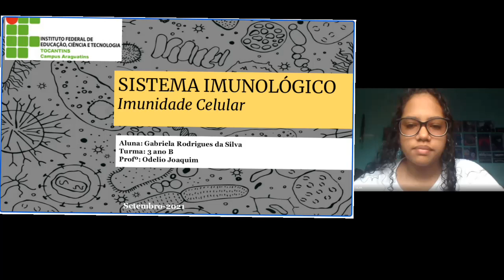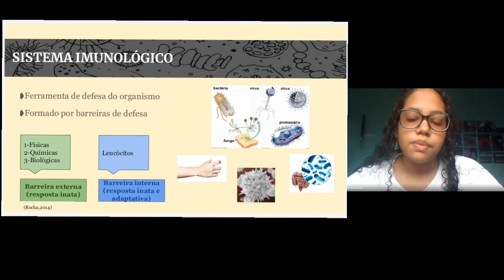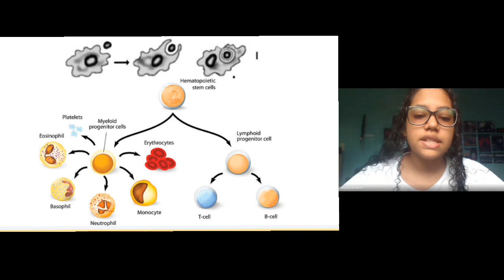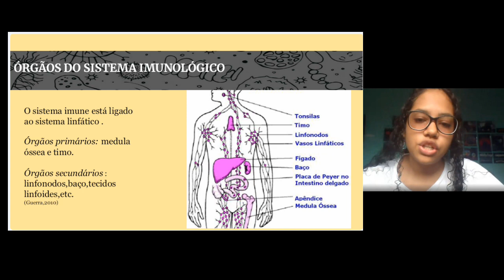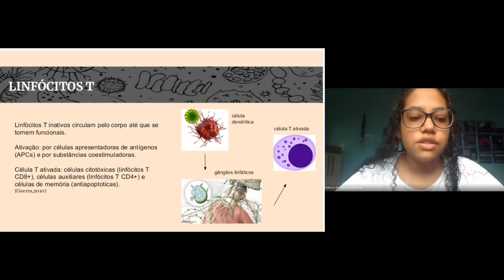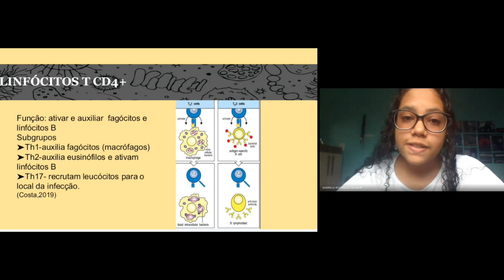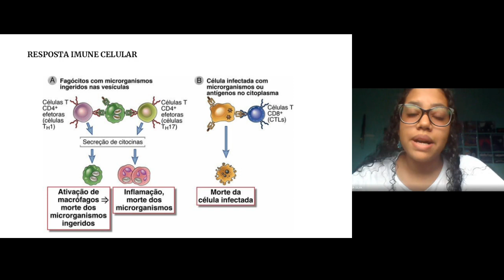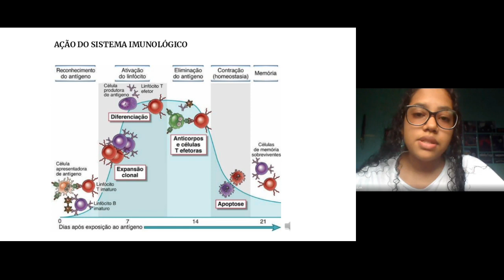Sistema imunológico: visão geral (resposta inata e adaptativa)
sistemaimunologico